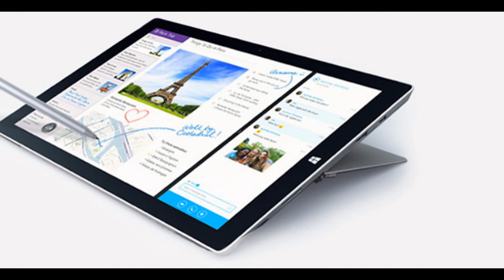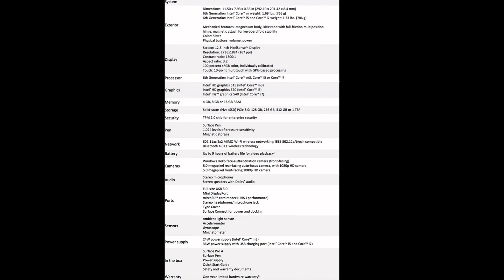The Surface Pro 4 is the best tablet Microsoft has ever built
15 months since the Surface Pro 3, Microsoft has today at a Windows 10 devices event in New York City announced its direct successor, the Surface Pro 4.
Like its predecessor, the Surface Pro 4 is positioned as a tablet that can replace your laptop. Featuring Windows 10 Pro, a 6th-gen Intel Core M, Core i5, or Core i7 processor, and a 12.3-inch PixelSense Display, the Surface Pro 4 is the thinnest Surface Pro tablet Microsoft has ever built.
While the Surface Pro 4 looks rather similar to the Surface Pro 3 before it, it's in every way a better tablet. It's thinner, lighter, faster; and amazingly, Microsoft even manages to pack an even larger and higher-res display (12.3 inches, 2,736 x 1,824 pixels). According to Microsoft's Panos Panay, the Pro 4 is 50% faster than the Apple MacBook Air. Battery life for video playback is pegged at nine hours.
With improved display and inking technologies, the new bundled Surface Pen is also more accurate and responsive. Additionally, it has a tail eraser, all-year battery life, and magnets within to attach to the side of the tablet, thus getting rid of the need for a pen loop on the cover. Then there's the new Surface Pro 4 Type Cover, with its more spaced-out key set and a glass trackpad that should make for a more comfortable and faster typing experience.
Prices for the new Surface Pro 4 start at US$899 (that's for the 128GB, 4GB RAM, Core M3 model).